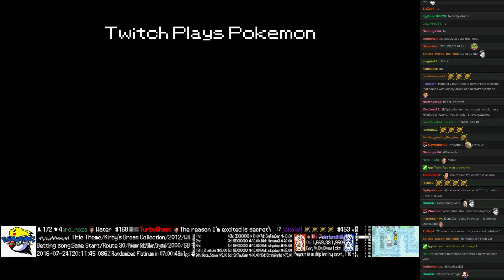Twitch Plays Pokémon Battle Revolution - Match #51861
Match #51861 [Blue: Zangoose, Gastly, Dusclops] vs [Red: Gligar, Croconaw, Rapidash]